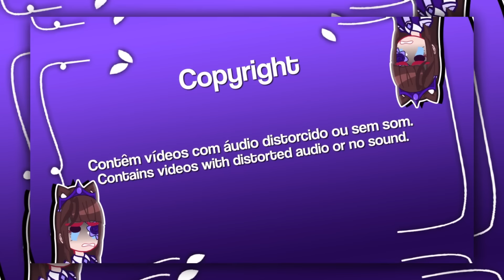|[Hunter × Hunter reacting to SATORU GOJO]| \\🇧🇷/🇺🇲// ◆Bielly - Inagaki◆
Hunter × Hunter reagindo a SATORU GOJO.
Satoru Gojo é um personagem fictício da série de anime e mangá Jujutsu Kaisen criado por Gege Akutami. Ele fez sua primeira aparição no prequel Jujutsu Kaisen 0 como o mestre de Yuta Okkotsu, um adolescente amaldiçoado.
Passado, presente e futuro, morte!
Hunter x Hunter, Jujutsu Kaisen, Anime spoilers.

🤗Welcome🤗

🎞Créditos dos vídoes🎞

🎞Vídeo toda Segunda-feira, Quarta-Feira e Sábado, As 12:10🎞

🚫NÃO aceito parcerias.
🚫NÃO divulgo.
🚫NÃO faço tutorial da minha base/oc.
🚫NÃO libero código das oc's.

🥰Qualquer dúvida pode perguntar que eu vou tentar responder🥰